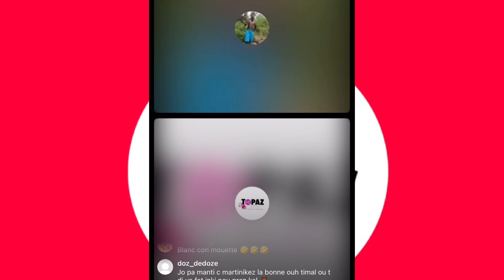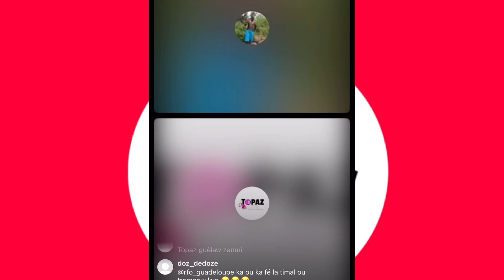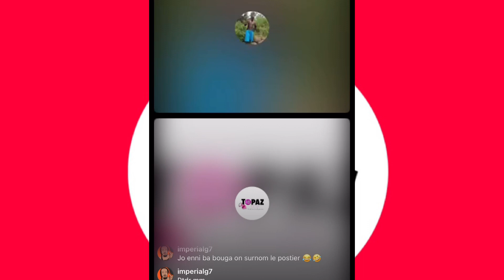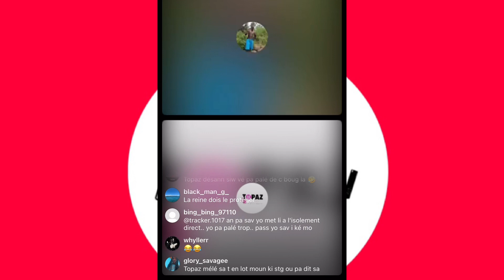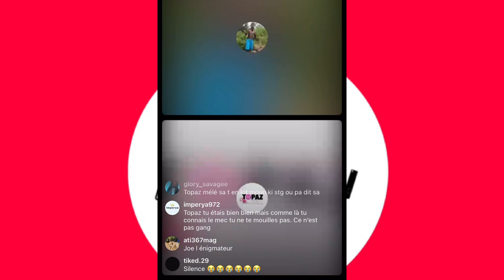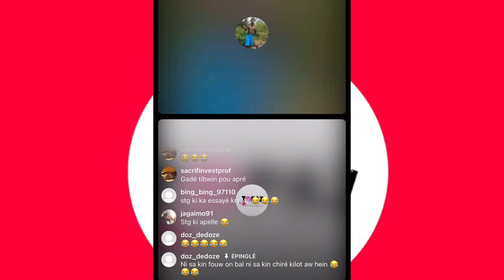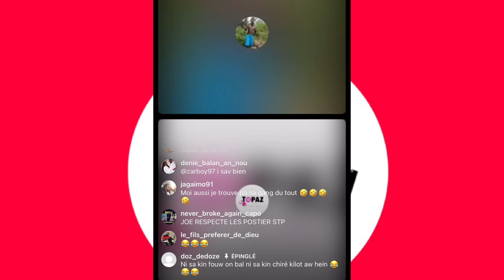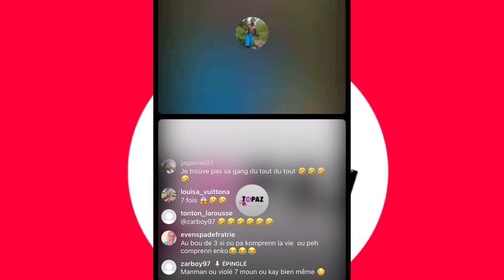JOE CARTEL attaque STG il le traite de violè topaz prend sa défense 👀😳